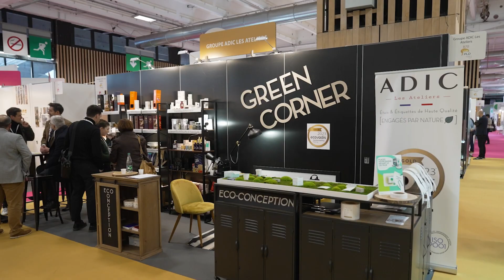PLD Paris 2024 Visitor Highlights